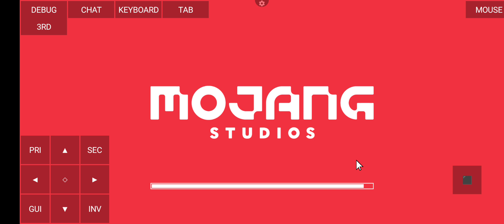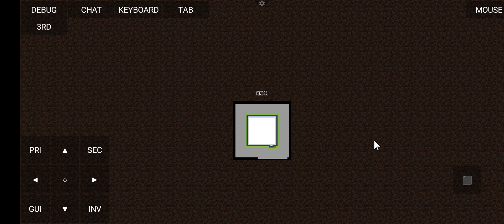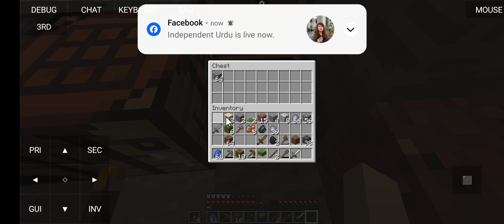I find diamonds 😀